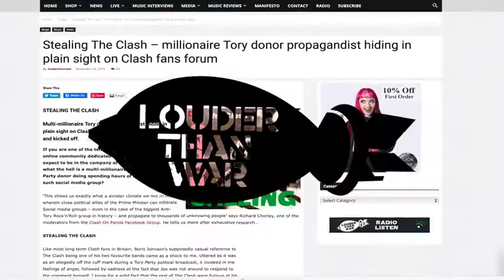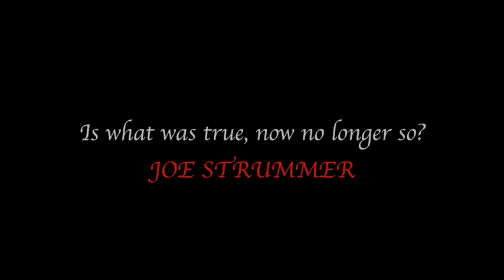On Resistance Street - trailer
Here is it!  The trailer for new music doc On Resistance Street